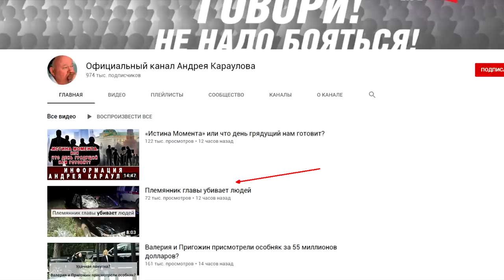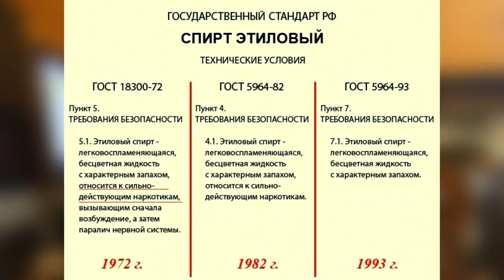Нет уже больше никакого Ефремова - жёсткий разбор! И ещё один алкаш убил человека в ДТП!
Обращение Ефремова с покаянием - "Повинную Голову меч не сечёт" !? Аналитика. Искреннее ли его раскаяние? Аналогичный случай - пьяный ДТП со фатальным исходом 13 июня у нас в Пушкинских Горах - прямо в день обращения Ефремова! Денег д...я  - это индульгенция на убийство?  Стоит ли жизнь рабочего ломаного гроша? Мажор Ефремов – и золотая молодёжь прошлого и настоящего! Защитники и претензии ко мне по поводу моего осуждения Ефремова - я даю им ответ! Либералы и шакалы! И не только! Грубо, жёстко!

                Повторяю вопросы + 2 новых:
1. Какое наказание Ефремову должно быть за это?
2. Какое по факту реальное наказание будет Ефремову?
3. Употребляете вы алкоголь, если нет, как давно бросили?
4. Повлияло ли на вас это происшествие, или это моё видео?
5. Раскаяние Ефремова было искреннее?
6. Его раскаяние должно смягчить ему его вину?

1 часть моего видео - Пьяный Ефремов убил в ДТП человека. Бухло и жизнь! Какое наказание ему будет и какое должно быть?

МИНУТЫ (Тайм коды):  02:05 Кратко о том, что произошло.
04:25 А как должен был поступить порядочный человек?
05:53 Обращение Ефремова после ДТП.
06:33 Верить покаянию Ефремову, или нет?
06:53 "Непростительно садиться пьяным за руль".
08:14 Будут ли отмазывать Ефремова друзья?
10:03 Жалко ли Ефремова? Предал он всех!
12:55 Дебильные претензии в защиту Ефремова.
14:23 "А кто без греха?", "Ефремова подставили".
15:53 Любой, кто садится пьяным за руль - намерен сбить человека!
14:40 "У всех бывают ошибки" - есть же такие нелюди!
18:28 "А у него дочки красавицы". Ефремов сам себе выкопал могилу!
19:46 "Если люди не любят власть, не значит, что они не любят Россию!"
22:21 Страшная авария в ПушГорах - тоже по пьяне! Под Копирку!
27:58 Этиловый спирт - это сильно действующий наркотик!
30:39 "Какой он нафиг великий актёр"...
31:03 "Оказывается в кино, Ефремов играл себя, алкаша"?
31:34 Алкоголизм - это не болезнь, а распущенность!
32:47 Сегодня мы его жалеем, а что было вчера?
36:46 "Вылез на славе и известности отца"
39:58 В крови у Ефремов был не только алкоголь.
40:55 "Избранные меры Ефремову, являются не обоснованными."
41:44 "Он Ставит Сталина и Гитлера на одну ступень" - так кто он?
44:50 Кто мне дал право называть его тварью? Либералы и Шакалы!
52:55 Вопросы к зрителям!
55:25 Обращение к водителям!